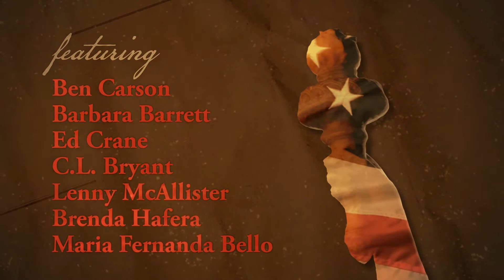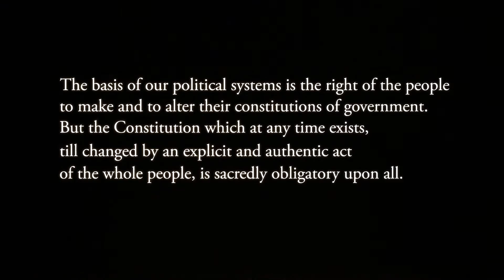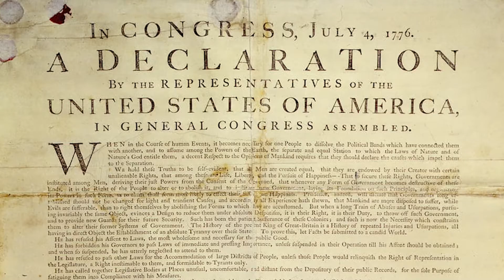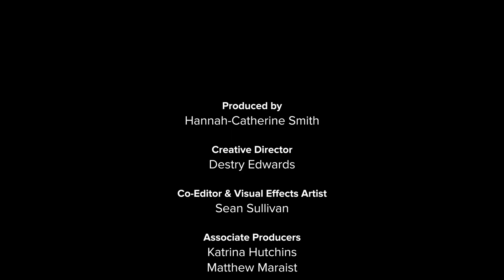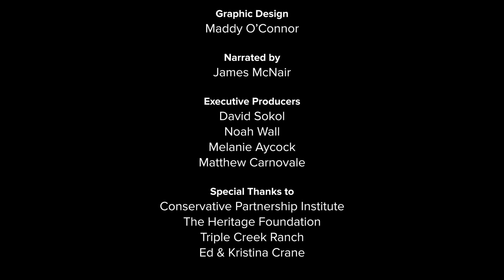America in Perspective: 1776 | Episode 1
The American Founders create a system of government unlike the world has ever seen in Episode 1 of America in Perspective.

Based on the book by David Sokol and Adam Brandon:

America in Perspective comprehensively examines American history through the lens of the American Dream. This 9-part video series features notable Americans that explore themes of meritocracy, the self healing nature of America, and securing the American Dream for future generations.

0:00 America in Perspective
1:48 George Washington
2:08 What is the American Dream?
4:02 Beginnings of America
4:31 Is the American Dream Dead?
5:47 The American Founders
6:31 The Declaration of Independence
9:26 A Self-Healing Nation
10:38 The Future of America
11:48 Credits